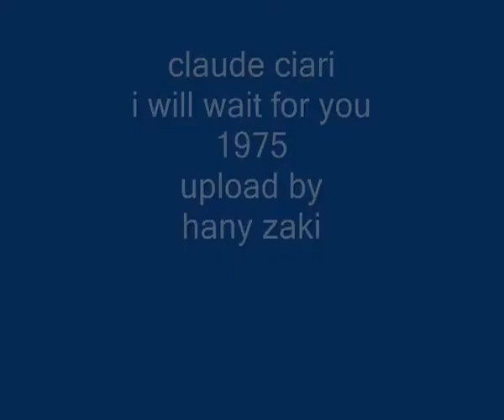claude ciari - i will wait for you - 1975